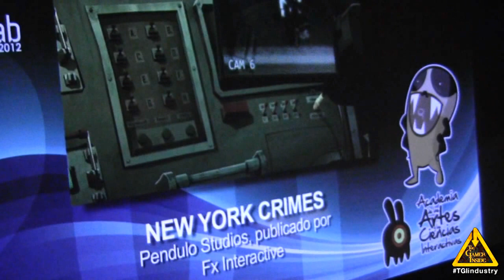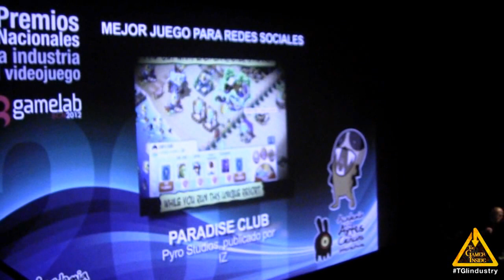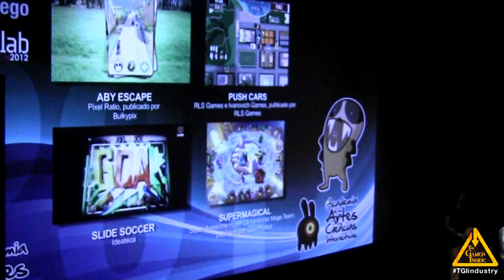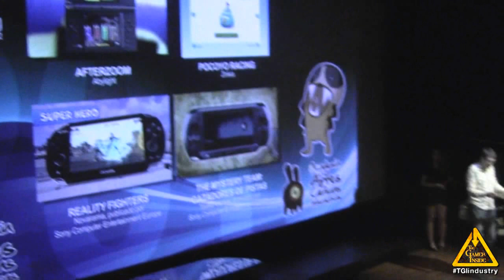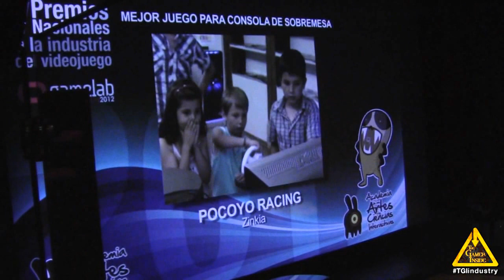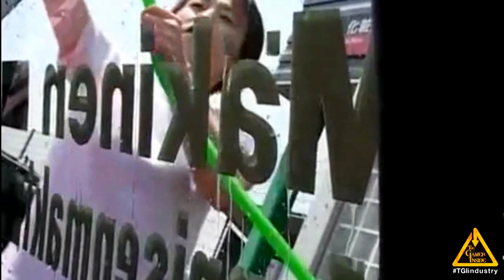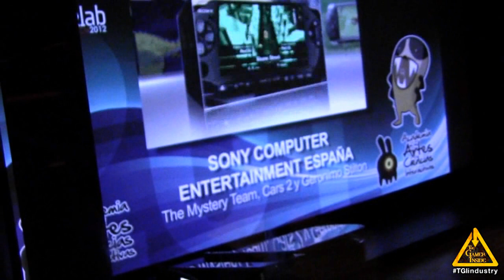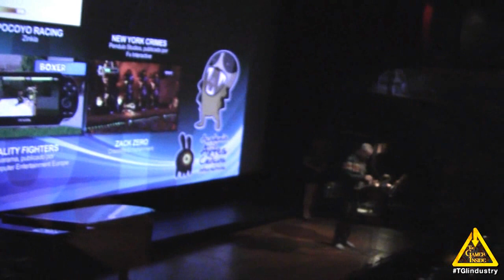Gamelab Barcelona 2012 - Gala de entrega de premios [Parte 2/2] - [TGIIndustry]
La sala Arteria Paral-lel volvió a ser escenario de la entrega de los premios nacionales a la Industria del Videojuego en 2012, entregados en el marco de Gamelab 2012. El encargado de presentar la gala fue el humorista Alex O´Dogherty, e intervinieron personalidades como Al Lowe, Chris Avellone o Alexander Seropian.

Premios destacados:

Premio Leyenda a Hironobu Sakaguchi (Saga Final Fantasy)

Premio de Honor a Kazunori Yamauchi (Saga Gran Turismo)

Mejor Tecnología: Reality Fighters (Novarama)

Mejor Sonido: Freak Wars (torrente 2) de Virtual Toys

Mejor Música Original: New York Crimes de Pendulo Studios

Mejor Animación: Las aventuras de Tintín de Ubisoft Barcelona

Mejor Dirección Artística: NY Crimes

Mejor Proyecto Universitario: Forgotten Kodama: The Seed of Life

Mejor Producción Novel: Zack Zero (Crocodile entertainment)

Mejor Diseño de Juego: Afterzoom

Mejor Juego para Navegadores: Desafío Champions de Kotoc

Mejor Juego para Dispositivos Móviles: Supermagical

Mejor Juego para Consolas Portátiles: Reality Fighters

Mejor Juego para PC: NY Crimes

Mejor Juego de Consola de Sobremesa: Zack Zero

Premio de la Prensa: The Mystery Team

Premio del Público: UNEPIC

Mejor Labor de producción: SCE España